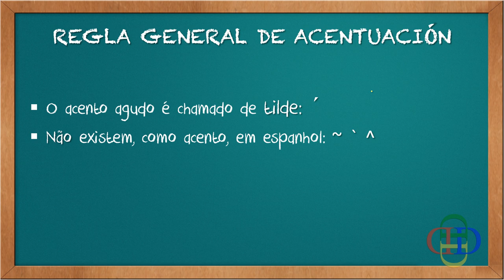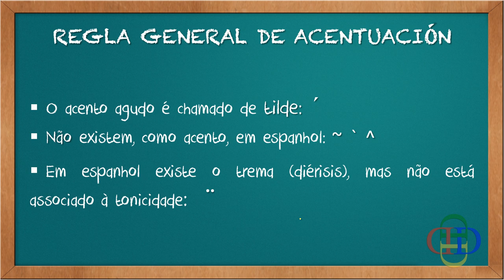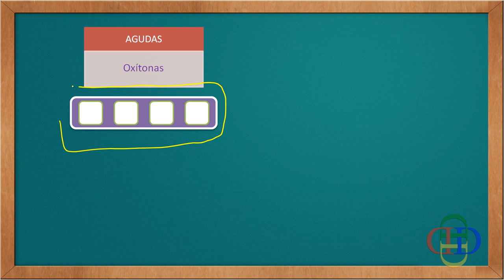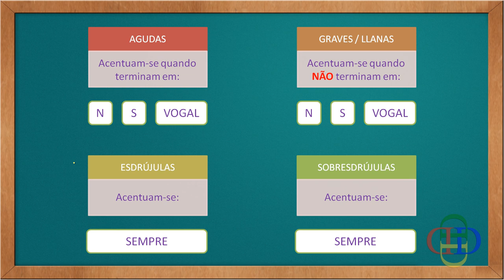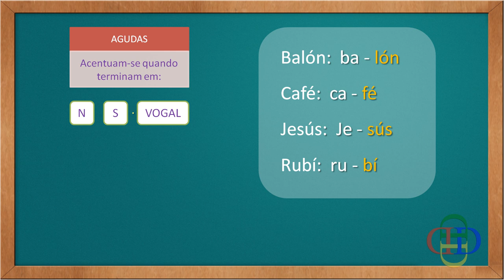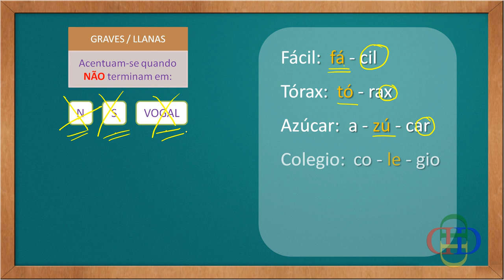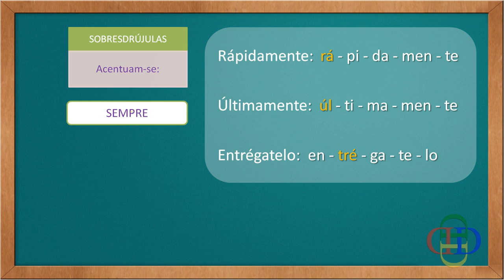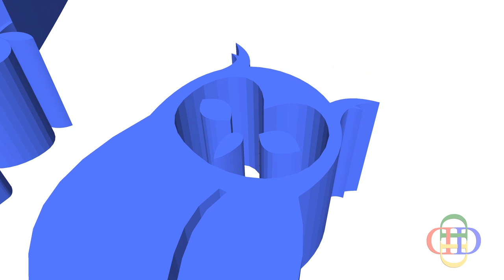Regla General de Acentuación (regra geral de acentuação)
Aula de Espanhol sobre: Regla General de Acentuación (regra geral de acentuação), sendo o conteúdo classificado para o 7º ano do E.F.